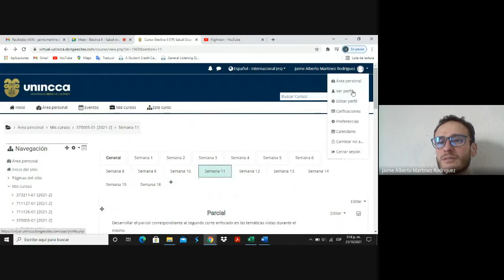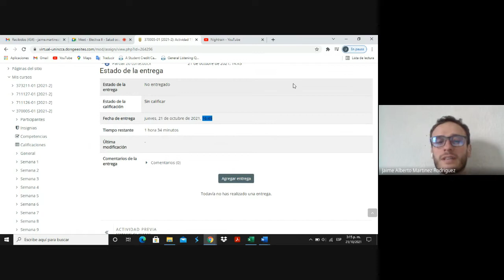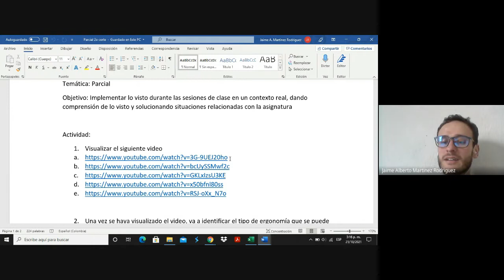Salud ocupacional Parcial 2do corte